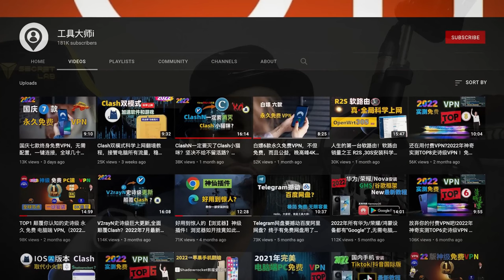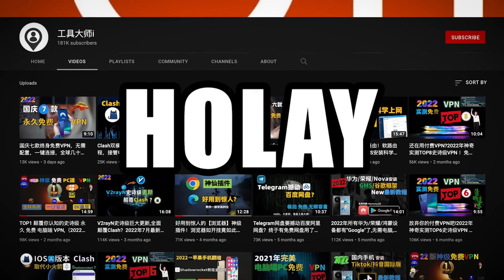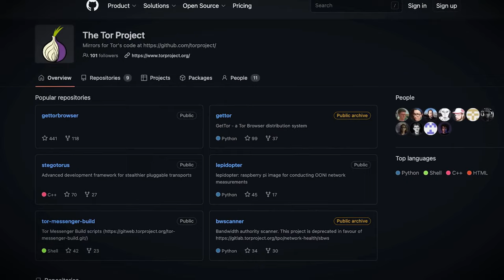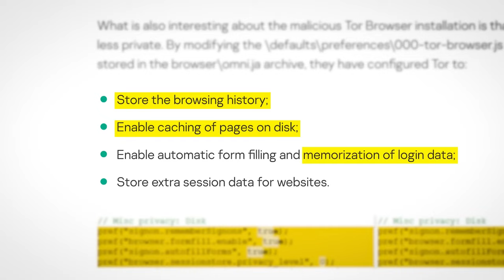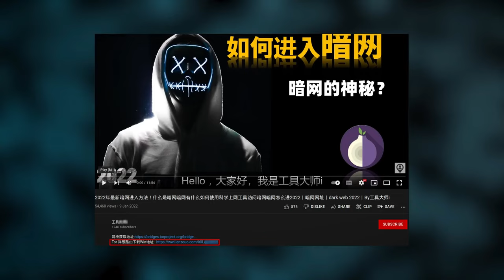A Fake Tor Browser from China That Logs Info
A fake Chinese version of Tor Browser that logs session info, WeChat IDs, login creditinals, history of browsing and sends it to some server. Is it Winnie The Pooh aka Xi Jingping ? How did they manage to trap people and make em download this?

Hit like, and leave a comment helps a lot